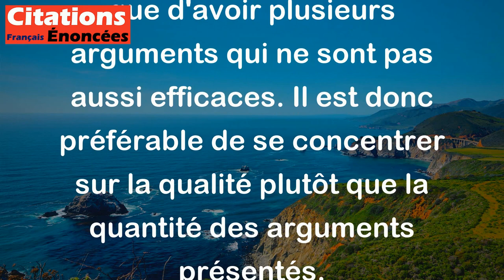Un seul bon argument vaut mieux que plusieurs arguments meilleurs. - Tristan Bernard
Cette citation exprime l'idée qu'un seul argument de qualité peut être plus convaincant et percutant que plusieurs arguments qui ne sont pas aussi forts. En d'autres mots, il vaut mieux avoir un argumentaire solide composé d'un seul argument fort plutôt que d'avoir plusieurs arguments qui ne sont pas aussi efficaces. Il est donc préférable de se concentrer sur la qualité plutôt que la quantité des arguments présentés.